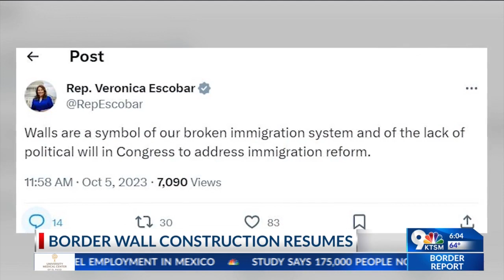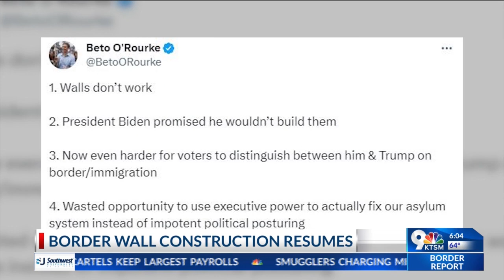Border wall material still in Santa Teresa after halting of construction in 2021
In Santa Teresa, New Mexico, border wall material still lays along the border after construction of the border wall was halted back in January 2021 by the Biden Administration.